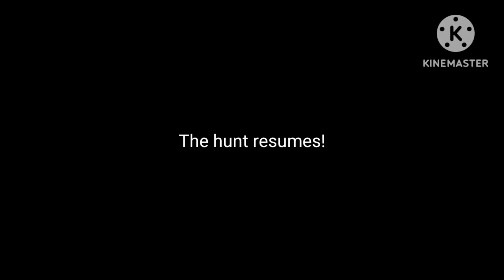Hansel and Gretel Witch Hunters Hunt: Mud Witch